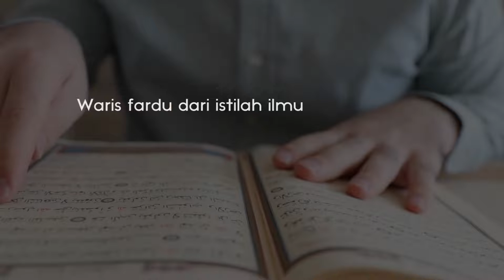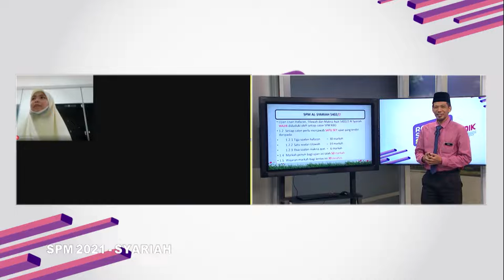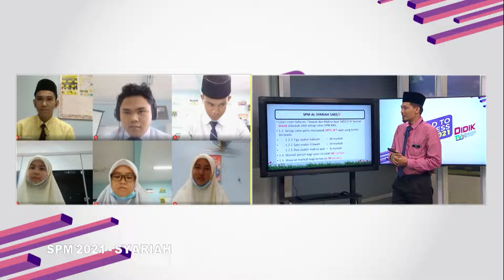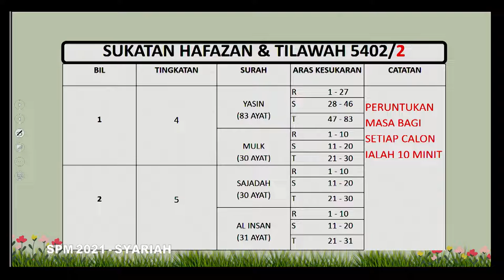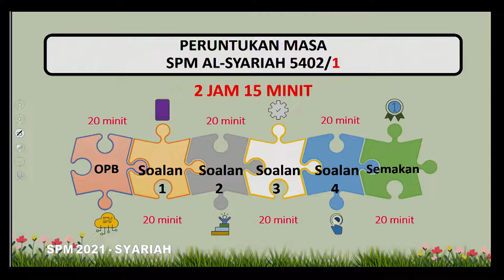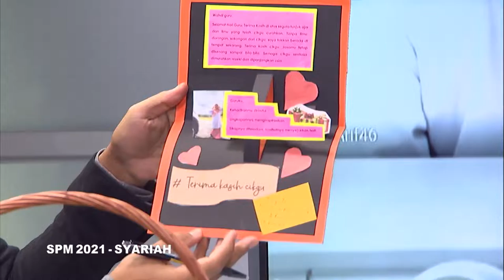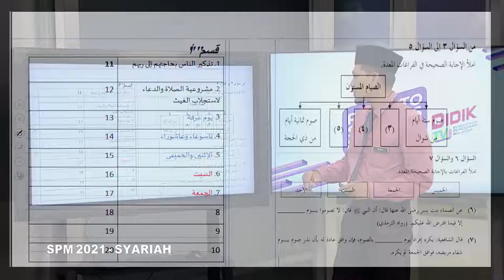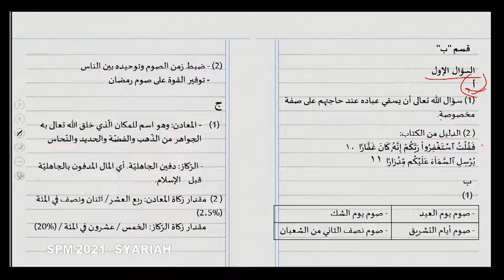DidikTV Eps 62 RTS Spm 2021 Al Syariah Ting 4 Bab 1